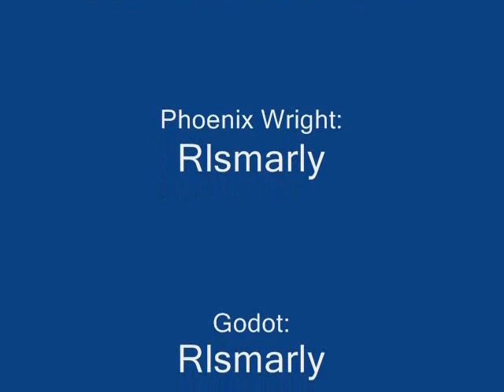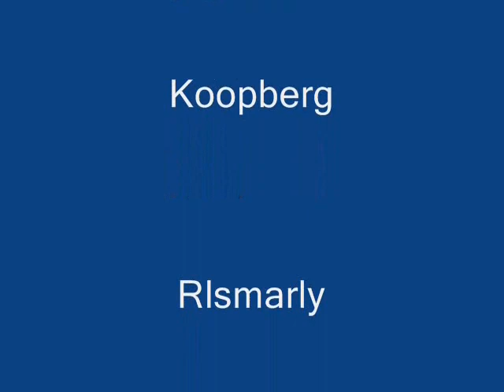Axem Rangers X Episode 138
sorry for deleting the old video, i had problems with audio files so i decided to give up and post the video, but anyway, enjoy and sorry for th inconvenience